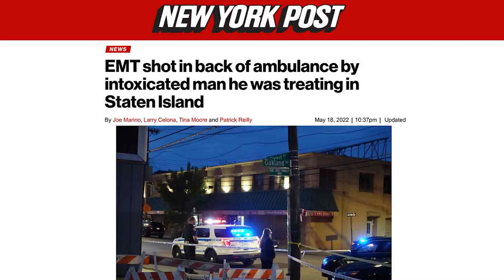The dangerous job of an EMT | Urban Legend with Kevin Sheehan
The Post’s Kevin Sheehan got an exclusive with Richard McMahon, the Staten Island EMT that survived being shot in the back by an intoxicated man being treated in an ambulance. They had picked up the suspect, Thomas McCauley, at the Funkey Monkey Lounge. Little did they know he was armed “to the teeth” and dangerous.

Find out everything you wanted to know about the wild story — from the shooting details to the clap out McMahon received leaving the hospital — in this episode of “Urban Legend.” According to our EMT hero, the suspect seemed nice – “just the average drunk at the bar who drank too much” — before he allegedly pulled out a gun and left two bullet holes in his shoulder.